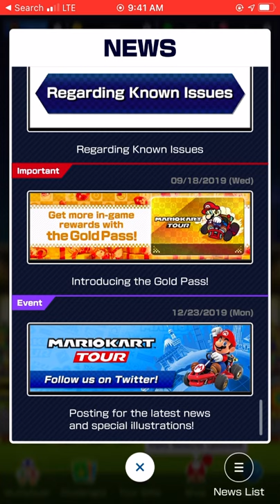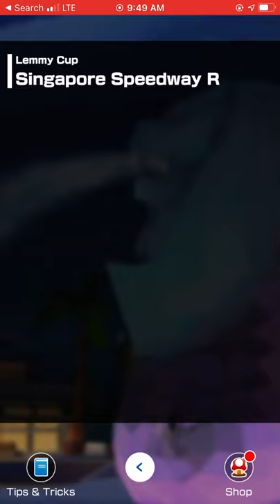Mario Kart Tour Gameplay Singapore Tour Lemmy Cup iOS / Android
Nintendo’s mobile efforts have been divisive to say the least. Since the launch of Super Mario Run in 2016 it has struggled to combine its traditional quality of gameplay with mobile’s monetization in a fair and effective way. Few people seemed happy with Mario Run’s premium price of $10, Animal Crossing: Pocket Camp’s dearth of content made it less than exciting to invest in, and Dragalia Lost, Fire Emblem Heroes, and Dr. Mario World all use familiar but frustrating microtransaction tactics that work against the gameplay. After racing through Mario Kart Tour, it seems Nintendo is still struggling with this difficult hurdle in this free-to-play version for iOS and Android. The numbers on the price tags next to Tour’s microtransactions are surprisingly big, but at least the actual driving works well and often feels impressively similar to a traditional Mario Kart game.

Similar, but definitely not equal to. The racing is more restrictive and simpler, making it an undeniable downgrade from Mario Kart 8, the most recent (and arguably best – fight me) Mario Kart, but the transition to one-handed mobile devices is handled well. Classic tracks have been tweaked and redesigned to take advantage of the vertical perspective and the single-input touch controls work well. You can choose traditional turning controls, which are recommended for newcomers, but I went with the drift controls option which locks you into a drift as soon as you start turning. It took some getting used to, but I felt comfortable sliding around wide turns to build up boost after only a few races. Swiping up to launch weapons forward works well, as does swiping down to drop them behind. I did run into some trouble making my way down winding paths, but during those moments where I was speeding down the track expertly launching turtle shells at my opponents I felt like I was playing a real Mario Kart game – an impressive feat on a phone.

One of the smart elements of Tour that accounts for the mobile platform is the brief time commitment of each play session. Tracks are short and races are only two laps, as opposed to the typical three, and I liked getting through a race in just a few minutes. Likewise, a full cup is only three races, capped off with a unique mission involving hitting a certain number of jumps or racing through a certain number of rings, as a pair of examples. I like these special bonus races at the end of each cup because they let me use racers and karts I had not yet unlocked, and they also teach specific mechanics like how to take full advantage of the boosts awarded for hitting a jump. They’re also quicker than driving a full race, which again helps the pick-up-and-play nature of Mario Kart Tour.

Microtransaction Reaction
Mario Kart Tour’s microtransactions are troubling. Currently you can buy a pack for $19.99 that includes 45 Rubies (which will give you 10 chances to unlock random drivers and karts), unlocks Mario as a driver (feel free to raise an eyebrow over him not being available from the beginning), and five Star Tickets, which can be exchanged for the Grand Stars necessary to continue the campaign. Alternatively (or on top of that), you can pay $4.99 a month (the first two weeks are free when you sign up) to regularly receive assorted goodies, drivers, and karts. Racing at the higher speed does not award a better score or additional unlocks, but I don’t like that the fastest, most challenging mode is locked behind a paywall.
It’s kind of crazy that Tour has launched as a single-player-only game.

Given the history of the Mario Kart series it’s kind of crazy that Tour has launched as a single-player-only game. Despite having an icon on the main menu for multiplayer, it’s currently grayed out with a note saying it’s coming soon. Even so, Mario Kart Tour seems to want you to think you’re racing against other people, which is very strange. As you’re racing through the assorted cups, the other racers on the tracks have what appear to be people’s screen names over their heads, but all evidence points to those just being A.I. characters. You can flip on airplane mode in the middle of a race, completely cutting your phone off from the internet, and you’ll keep on going. You can even skip all the perfunctory track-introducing cutscenes and jump right into the race. If other players were present, you would think at least one of them would let the whole scene play and prevent you from skipping.

The resulting races are still fun and enjoyable even if you’re not playing against real people, but I can’t help but feel as though I am being fooled. Looking through the various in-app manuals and FAQs, it doesn’t imply anywhere I am playing with others, but it also doesn’t talk about racing against A.I. – at least not anywhere I could see.